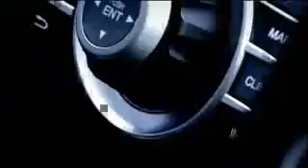Honda Civic Type S 2008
bestial